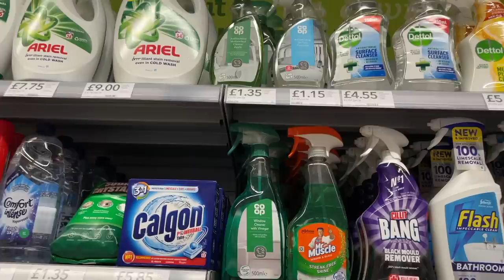WHAT I WANT FOR MY DISABLED DAUGHTER | Goal Setting For The New Year - Cerebral Palsy Targets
A new year is the perfect time for goal setting. In this video I am sharing my goals for 2023. What I want for my daughter, Avery and the targets and goals I am setting for her with Cerebral Palsy. See what we get up to in a day in our lives.

I post new videos twice a week, every week on Wednesdays and Saturdays at 6pm UK Time.

PRODUCTS I COULDN'T DO WITHOUT -
Car Tablet Holder
Baby Carrier
Nursery Camera
Car Rearview Mirror
Noise Machine
Baby Sunglasses
Satin Pillowcases
Stroller Caddy

Vlogging tripod
SD Card
Replacement batteries
External Hard Drive

TRIGGER WARNING -
Some of my videos contain talks and images of my daughter in the ICU, and the trauma surrounding her event and conditions. Parts of my videos may be upsetting to  some.